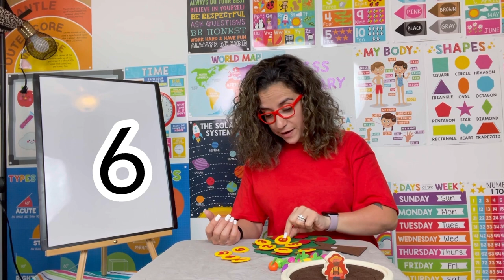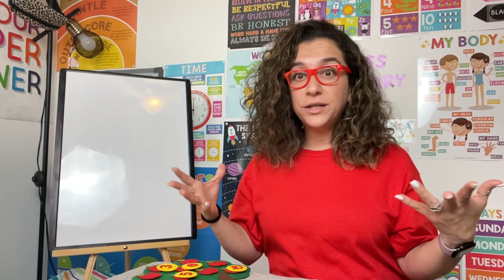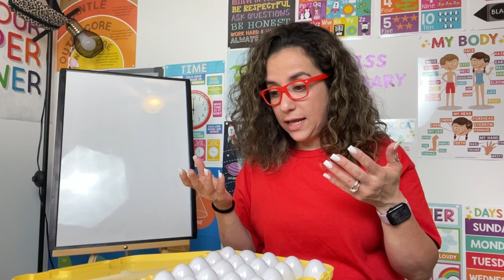Learn Farm Animals with Miss Mary | Animal Sounds | Old MacDonald had a farm| Videos for Toddlers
Get ready to learn all about farm animals and their sounds, as well as sing along to catchy nursery rhymes!

Miss Mary engages the children in an interactive learning experience where they not only discover the names of farm animals but also the sounds they make. From the adorable oinks of pigs to the cheerful clucks of chickens, the kids are immersed in a world of animal sounds.

But the fun doesn't stop there! Miss Mary leads the little ones in singing beloved nursery rhymes, encouraging them to use their voices and participate in the joyous melodies. As they sing together, the children not only enhance their language skills but also cultivate a love for music.

In this educational journey, the kids also learn about the names of baby animals on the farm, fostering their curiosity and expanding their vocabulary. Miss Mary guides them in counting exercises, reinforcing early math skills while keeping the learning experience engaging and enjoyable.

So gather your little ones and join Miss Mary on this captivating farm adventure. Let's learn farm animal names and sounds, sing catchy nursery rhymes, and explore the wonders of the farm together. Be sure to come back for more engaging and educational content that will inspire and delight your little learners!